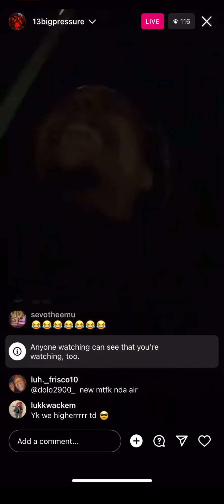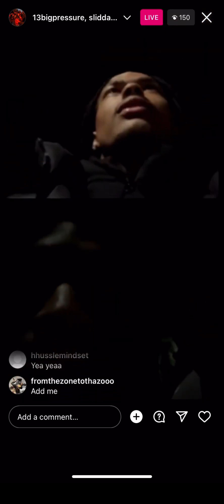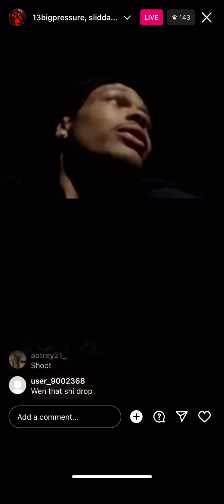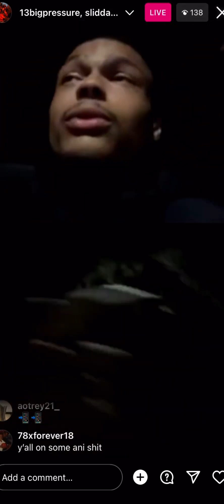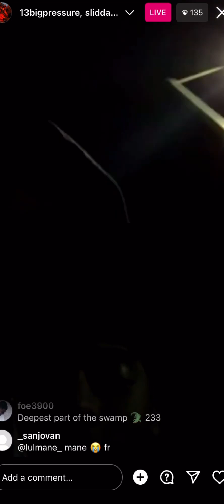Lil13 And Ape Gang Clowning Mozzy Member BOE Sixo On IG Live🤯